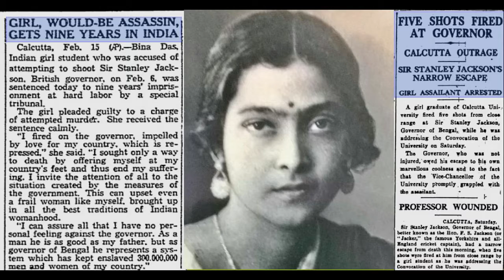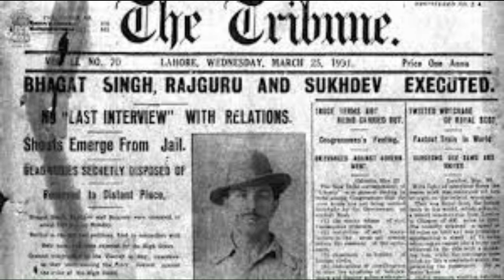Independence Day Special with Freedom Fighters | Hidden Freedom Figher of India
Video Title :-

नमस्ते. दोस्तों ये हमारा नया चैनल है| हमारे इस नए चैनल में आपको देश और दुनिया की डिफेन्स, इकॉनमी और सिविल की सारी अप्डेट्स मिलेंगी | इसलिए आप लोग हमारे चैनल को सब्सक्राइब कर नोटिफिकेशन की घंटी को ज़रूर बजाना हम आपके लिए डिफेन्स और स्पेस की टेक्नोलॉजी की सारी अप्डेट्स भी लाते रहेंगे | और फ्यूचर डिफेन्स और डिजिटल टेक्नोलॉजी की अपडेट्स भी जो की आपको और कहीं देखने को नहीं मिलेगी वो हमारे चैनल पर आप बहुत आसानी से देख सकेंगे. इसलिए कृपया आप हमारे चैनल से जुड़ जाइये...

हमारे चैनल में आने वाली वीडियोस के विषय. !
1. Foreign Policy.
2. Weapons and Military Equipment Updates.
3. International and Finance Related Updates.
4. History of Dispute Between Global Military.
5. Daily Defense Updates

जय जवान, जय किसान, जय विज्ञान, जय हिंद, वंदे मातरम. |